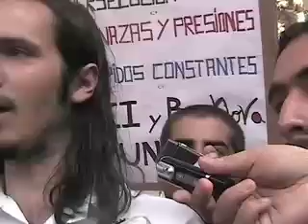PARO DE TRABAJADORES 16 ABRIL